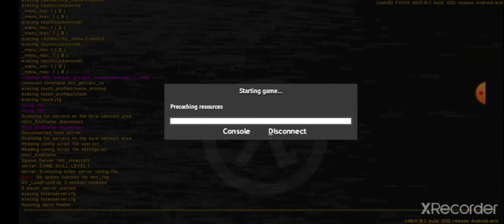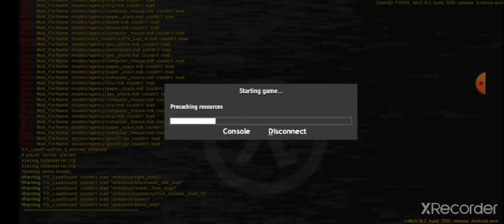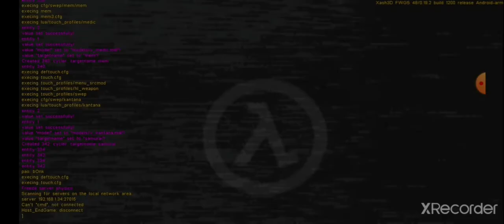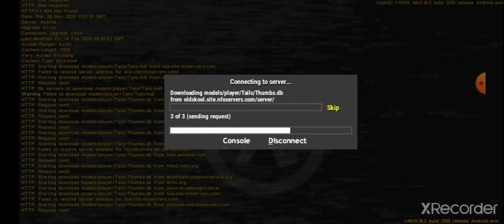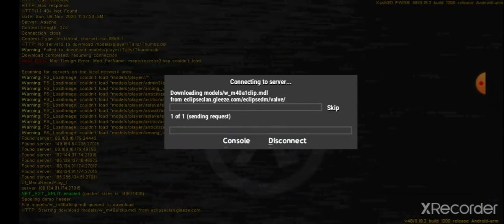GMOD online LOL G_G WoW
LOOL

   l  l